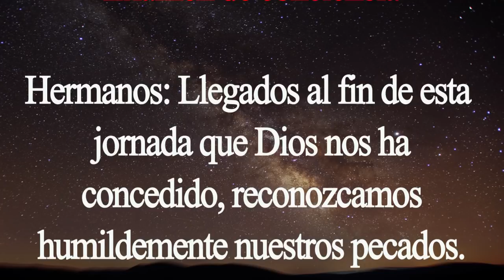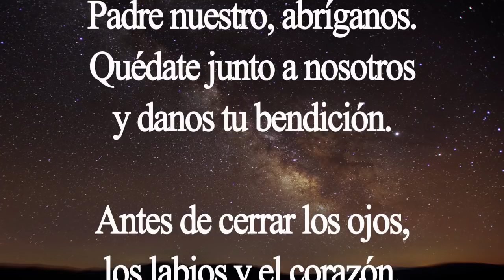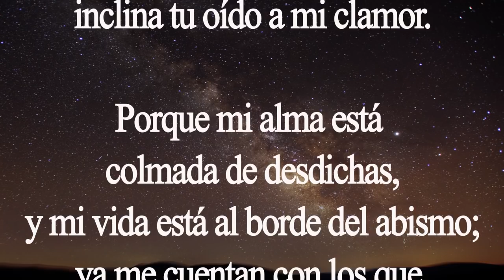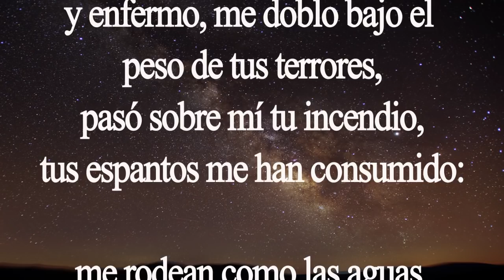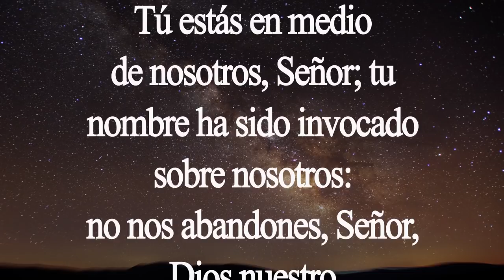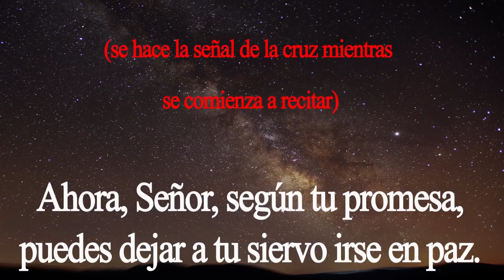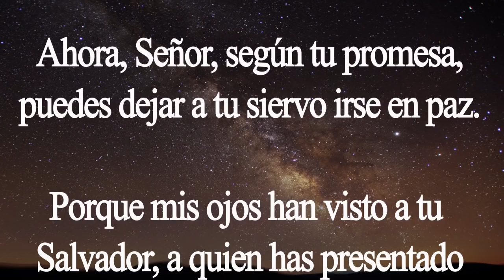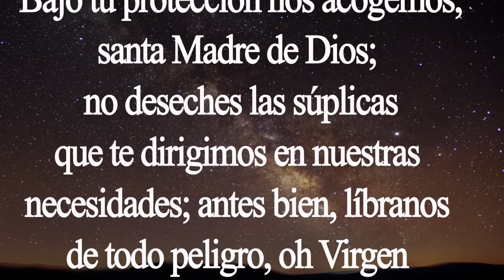Completas. Oración de la noche. Viernes 7 de agosto. Padre Didier.